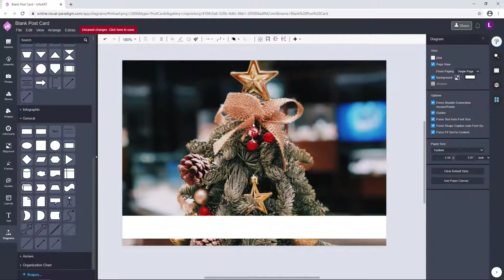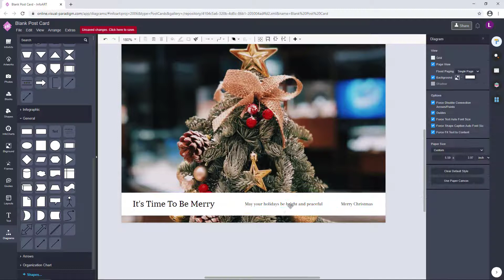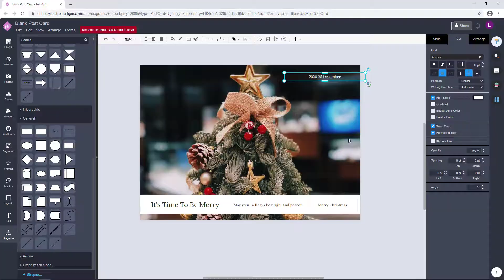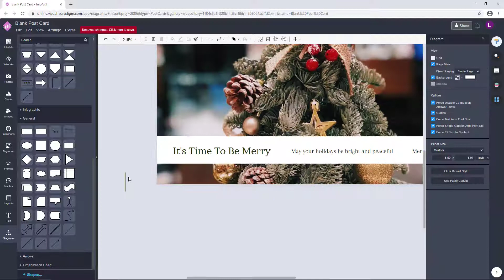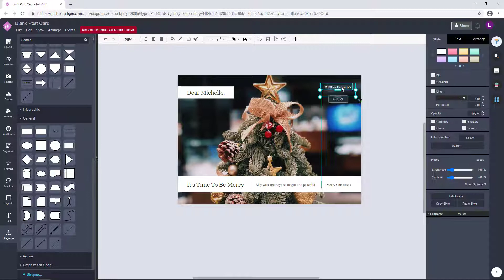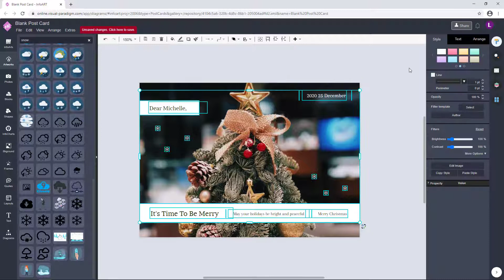Postcard Design Ideas Create a Christmas Holidays Post Card by using VP InfoART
Hi everyone, wish you all have a Merry Christmas! In this video I'll show you how to design a Christmas tree postcard. Instead of using common design tool such as Photoshop or Illustrator I selected to use a tool call Visual Paradigm InfoART. VP InfoART is a free of charge online design tool. It comes with lots of free customizable resources including stock photos, text art and graphical elements. All these make the design works become simple and fun.